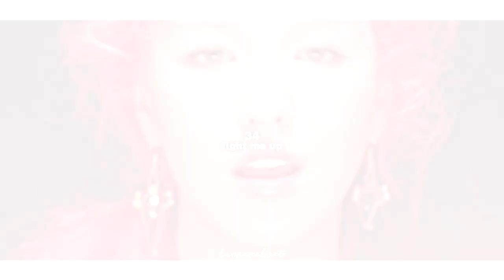ranking red velvet's entire discography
✦ hello sweeties!
well, red velvet is back with birthday and a new mini album, obviously i had to comeback too ★

tags ♡

2022 kpop songs
2022 kpop viral

직캠 레드벨벳 아이린 슬기 웬디 조이 예리 케플러 최유진 김채현 김다연 휴닝바히에 서영은 강예서 션샤오팅 에자키 히카루 사카모토 마시로 블랙핑크 지수 제니 로제 리사 오마이걸 미미 유아 승희 비니 아린 효정 지호 체리블렛 해윤 유주 보라 지원 레미 채린 메이 트와이스 지효 나연 정연 모모 사나 미나 다현 채영 쯔위 씨엘씨 승연 승희 유진 손 예은 엘키 은빈 에이핑크 초롱 보미 은지 나은 남주 하영 에이오에이 유나 혜정 설현 찬미 로켓펀치 연희 쥬리 수윤 윤경 소희 다현 에버글로우 이유 시현 미아 온다 아샤 이런 있지 예지 리아 류진 채령 유나 제시카 소녀시대 태연 써니 황미영 효연 유리 수영 윤아 서현 드림캐쳐 지유 수아 시연 한동 유현 다미 가현 시크릿넘버 레아 디타 지니 수담 데니스 레드스퀘어 그린 리나 채아 아리 보민 우아 나나 우연 소라 루시 민서 송이 에스파 카리나 지젤 윈터 닝닝 스테이씨 수민 시은 아이사 세은 윤 재이 이달의 소녀 조하슬 비비 이브 진솔 김립 츄 희진 현진 고원 최리 올리비아혜 여진 버가부 초연 은채 유우나 레이니 시안 지인 퍼플키스 박지은 나고은 도시 이레 유키 채인 수안 에이티즈 홍중 성화 윤호 여상 산 민기 우영 종호 원어스 레이븐 서호 이도 건희 환웅 시온 투모로우바이투게더 수빈 연준 범규 태현 휴닝카이